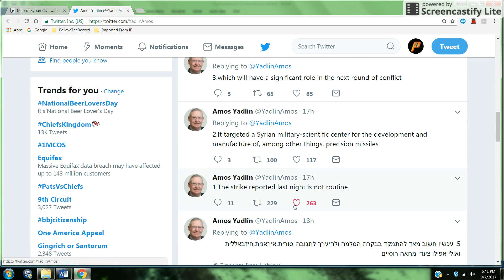Trend Update: Israel Bombs Syrian Research Center, September 2017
In the early morning hours, Israeli Defense Force jets bombed a chemical plant on the outskirts of the ancient city Hamath, Syria.